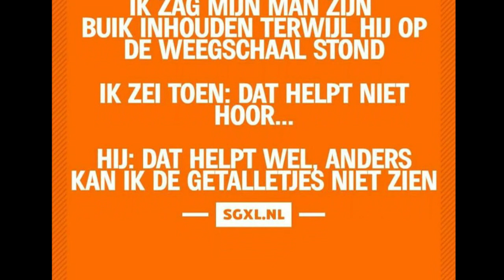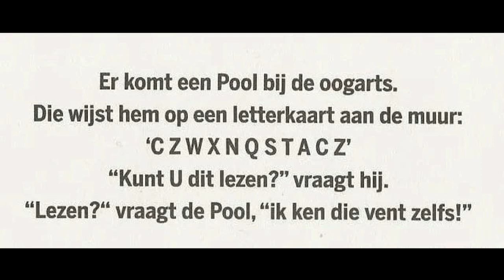69 humor glimlachend het weekend in